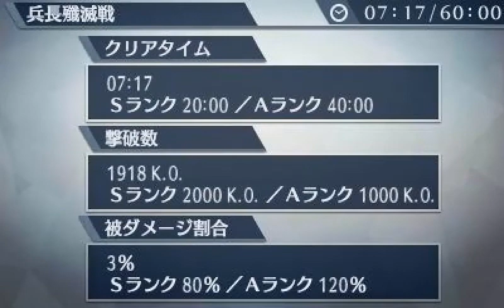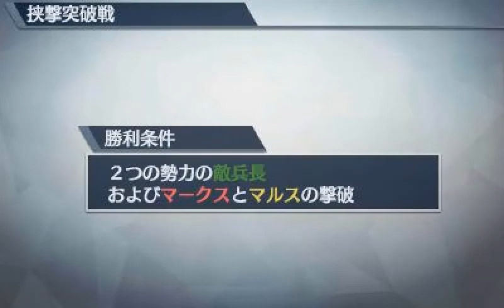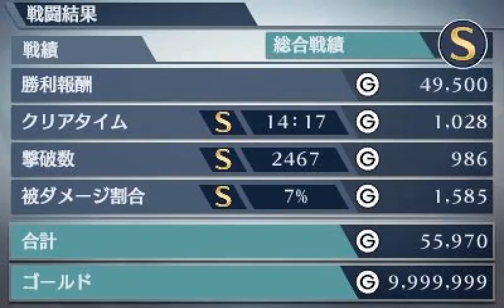Fire Emblem Warriors- (N3DS) History Mode - Blazing Sword Map Post-Clear Part 52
ファイアーエムブレム無双 - (N3DS) History Mode - Blazing Sword Map Post-Clear Part 51